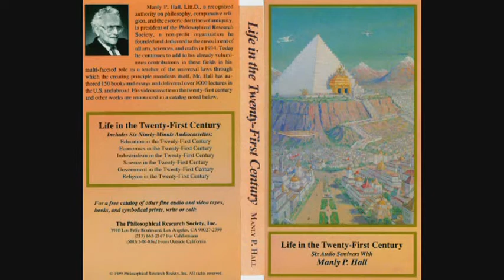Manly P. Hall Lecture On Economics In The Twenty First Century